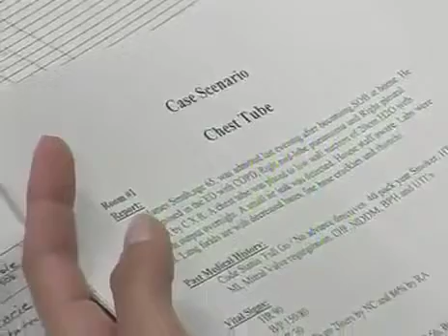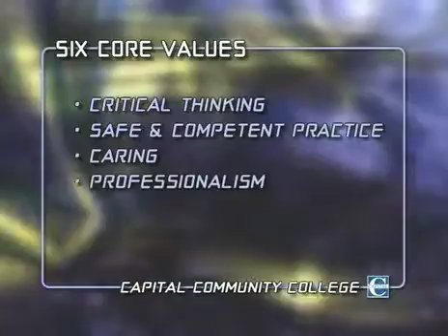The CT Community College Nursing Program at Capital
An overview of the Connecticut Community College Nursing Program at Capital Community College in Hartford.